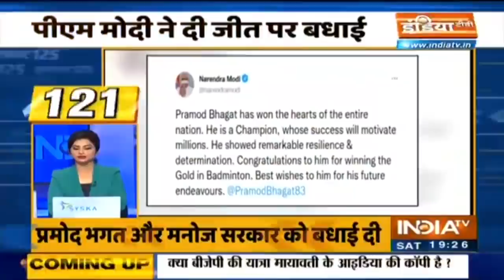आज शाम की 125 ब्रेकिंग खबरें | Superfast 125 | September 4th, 2021